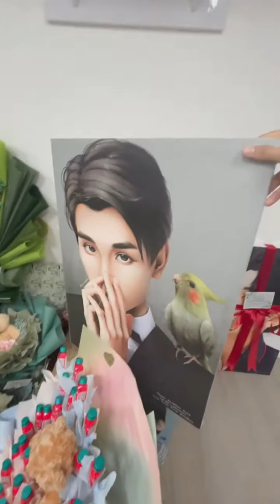2021-10-22 JaFirst (จาเฟริสท์)-Ja Phachara @jjaajaaaa Instagram Live IG Live